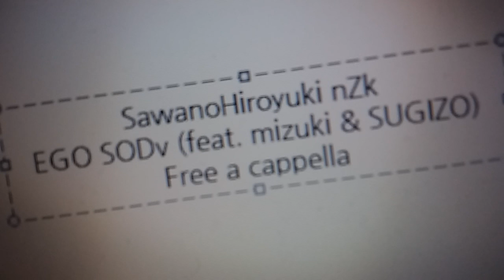澤野弘之 - EGO SODv feat. mizuki & SUGIZO Free a cappella フリーアカペラ